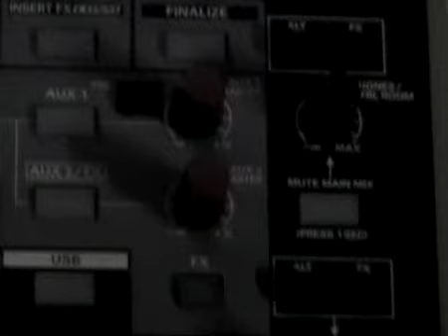La Cicala: Open Day 9 - Edirol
Lo stand Edirol all'Open Day 9.

Riprese Video, Editing e PostProduzione Audio-Video di Alfredo Capozzi.